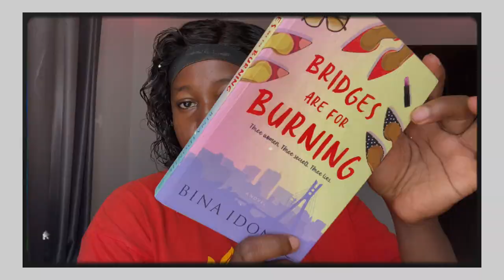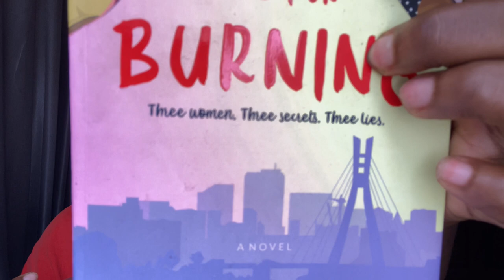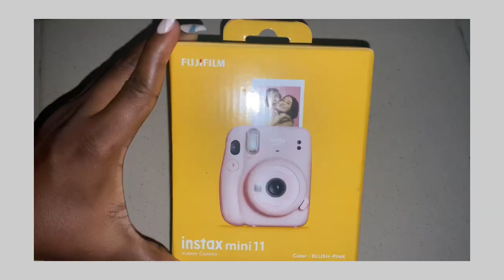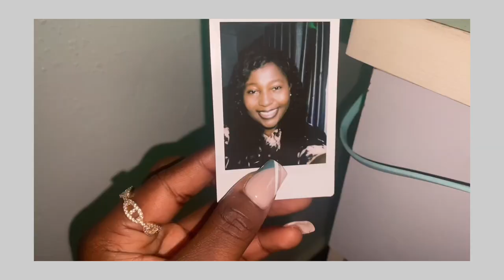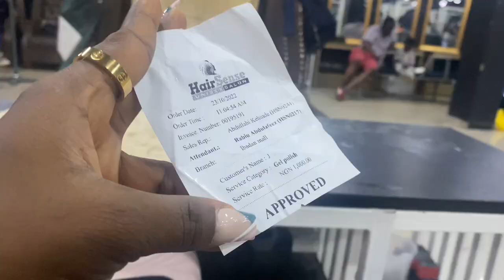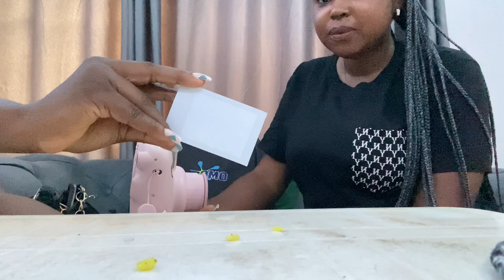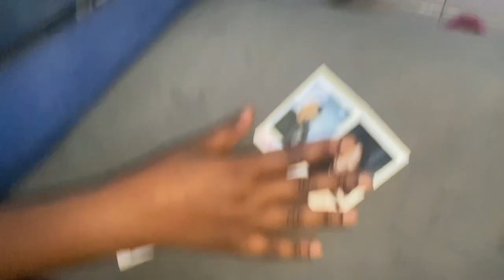IBLiving #31 | I got a cute camera (Instax mini 11), meeting friends, nails, grwm, book gist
Hello loves, I hope you enjoy today’s vlog 💕

🎶 Music 🎶